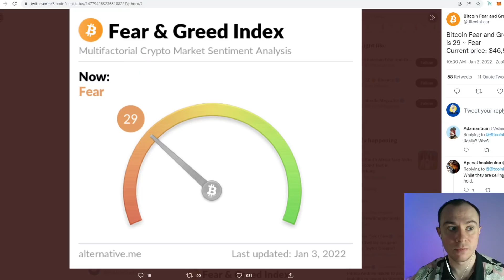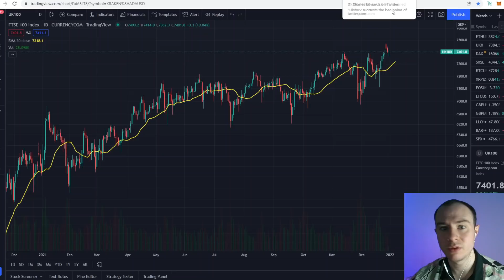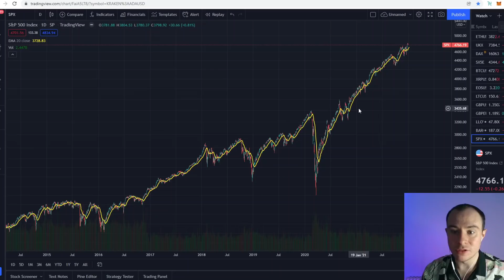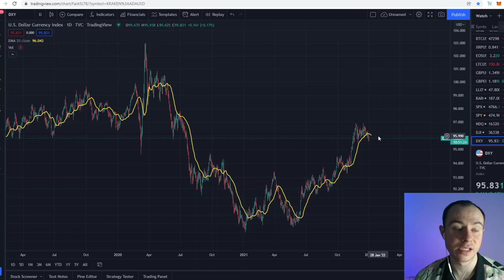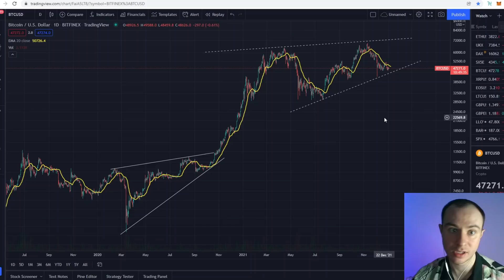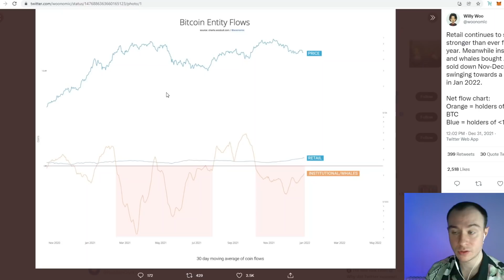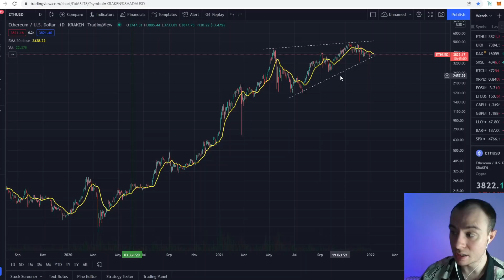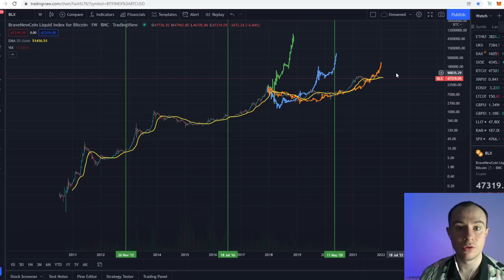Cryptocurrency Market Update: Will 2022 Be Bullish Year For Crypto! unchartered Waters Ahead! HODL!!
Welcome Back Everyone for our daily crypto market update!

BITCOIN BTC CARDANO ADA ETHEREUM ETH SOLANA SOL POLKADOT DOT CRYPTO CRYPTOSPACE CRYPTOCURRENCY BLOCKCHAIN FINANCE TRAIDING CHARTS TA MONEY ELLIOT WAVE THEORY ROCKETS MOON VECHAIN XRP RIPPLE VECHAIN CHAINLINK